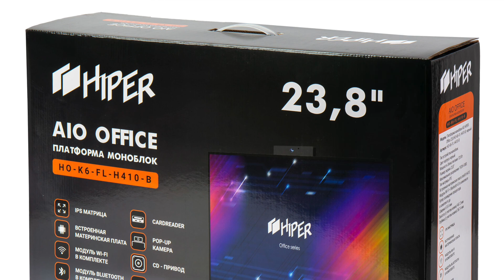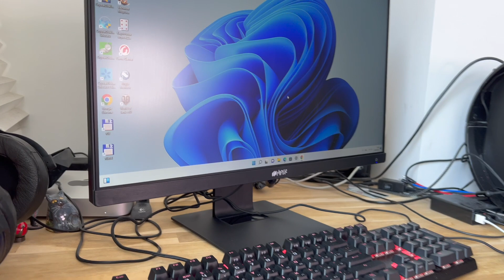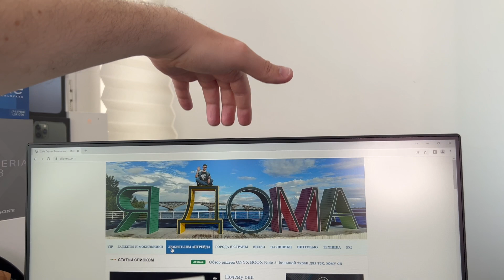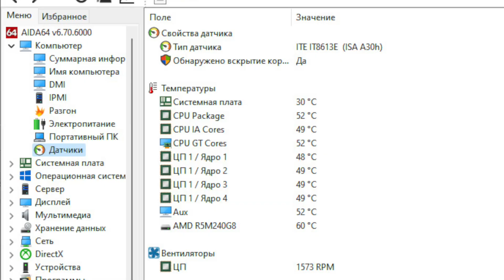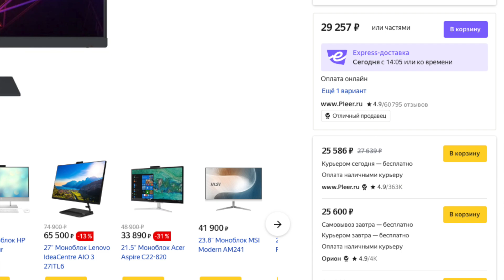Обзор HIPER AIO Office : Как сделать моноблок своими руками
Я привык, что моноблок - это как ноутбук, только с собой не унесешь. В смысле, удобно, компактно, даже красиво. Но как доходит дело до апгрейда - дело труба.

Наш сегодняшний герой не такой. Фактически, это просто монитор и материнская плата с разъемами. Ну, еще DVD-рекордер. А остальное вы добавляете сами, по вкусу.

Получается не только гибко, но еще и довольно экономно по сравнению с отдельным системным блоком.